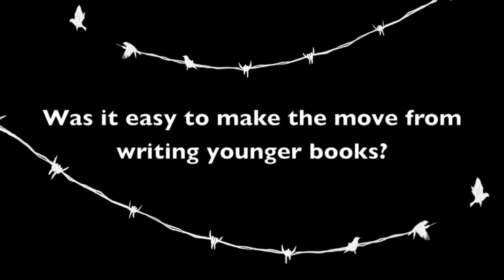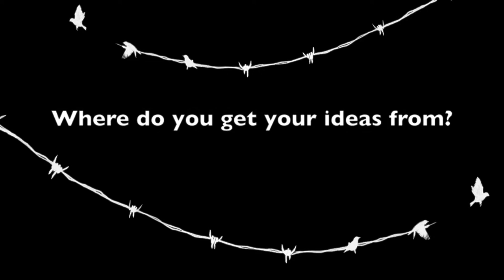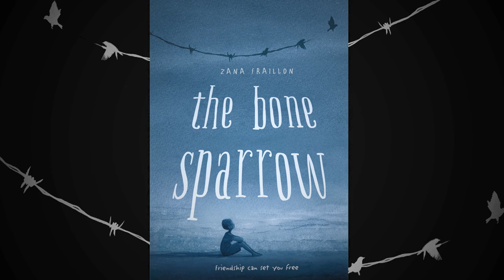Zana Fraillon, author of THE BONE SPARROW, on Writing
The amazing Zana Fraillon tells us all about her writing process and where she gets her ideas from.

Subhi's imagination is as big as the ocean and wide as the sky, but his world is much smaller: he's spent his whole life in an immigration detention centre.

THE BONE SPARROW is a powerful, heartbreaking, sometimes funny and ultimately uplifting hymn to freedom and love.

THE BONE SPARROW is in stores now!